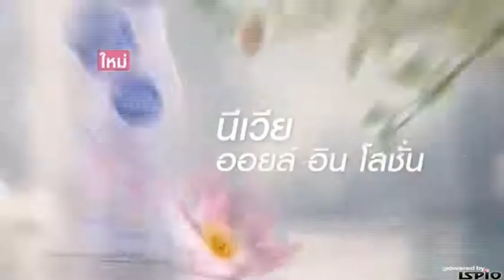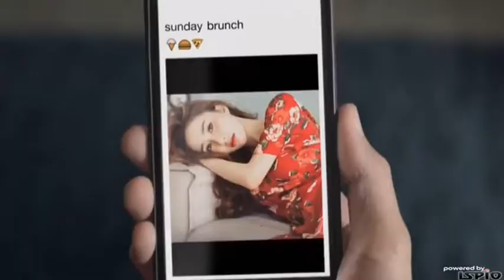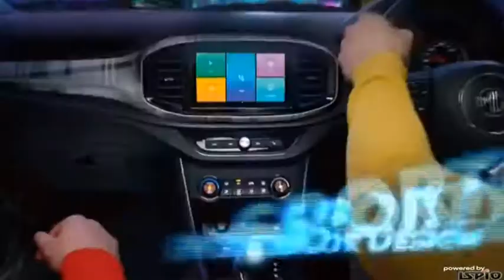โฆษณาไทย 2561 - 330